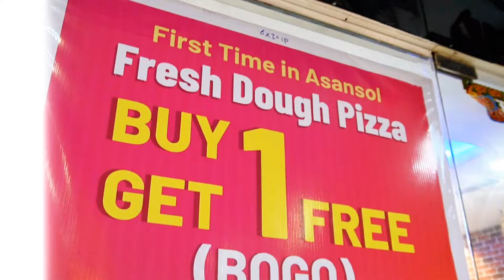This Shop Sells a ₹500 Worth Pizza Totally for FREE 😍❤️ | Chicago Pizza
About this Video:
There is a plethora of options when it comes to pizzerias in Asansol. Chicago Pizza has made it's name in the hearts of the Asansolians with their taste and quality. Incidentally, they have brought a Gifting ₹500 Worth Pizza to it's customers. Know everything in this video.
Key Highlights:
1) Super Wednesday Offer.
2) Happy Hours.
3) Menu Card and Location Included.

This video is for you if you're looking for:
The Desi Bong
street food burnpur
food vlog asansol
asansol food
asansol pizza
indian street food
Pizza in asansol
Chicago Pizza asansol
best pizza shop asansol
asansol food vlog
best pizza shop in asansol
Asansol street food
street food asansol
bengali vlog
pizza oven
Bengali vlogger Asansol
bangla vlog
best restaurant asansol
indian food
Pizza offers asansol
best pizza asansol
Pizza for free
free pizza